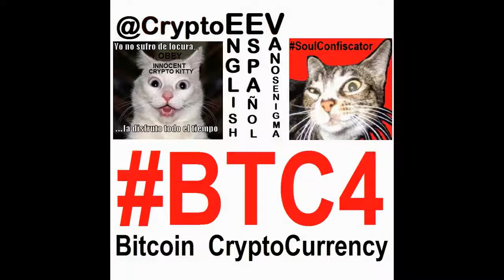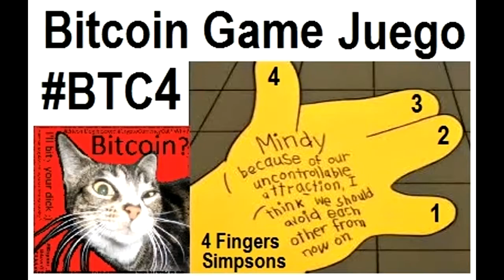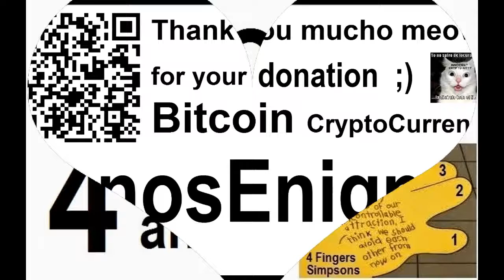BTC4 Bitcoin Game Juego CryptoCurrency Money Innovation P2P Español Deutsch English IT Simpsons Art